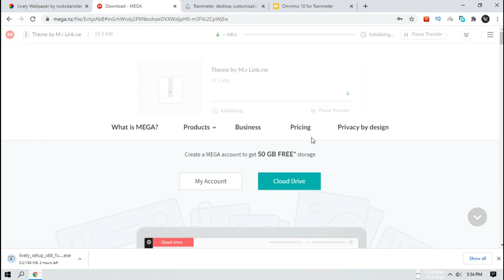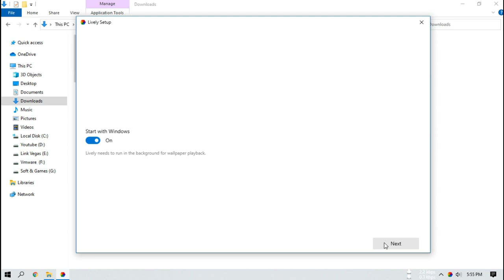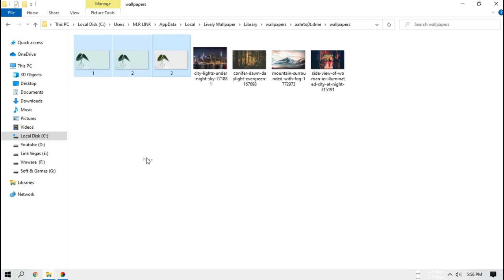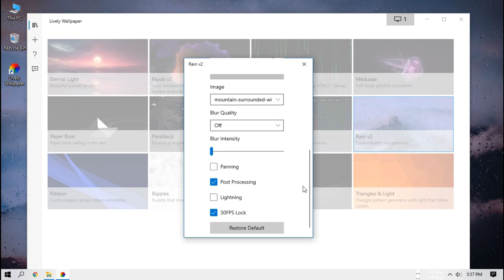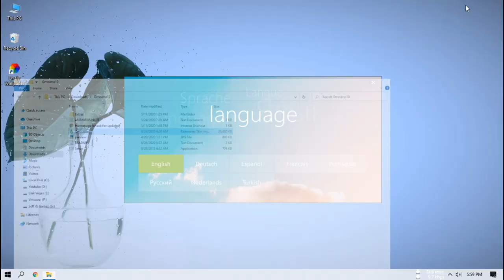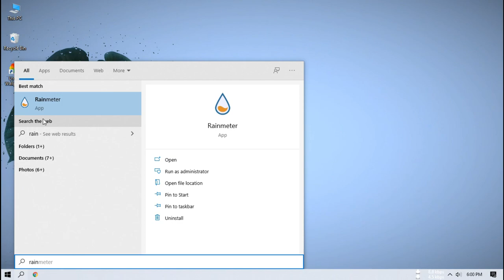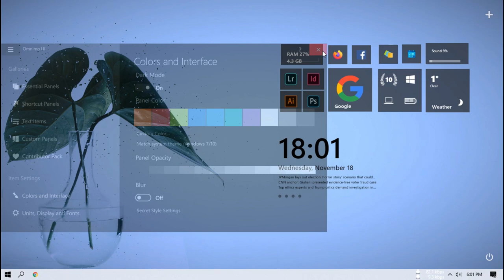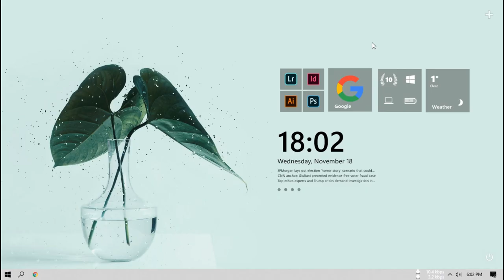Best Minimalist Desktop Theme 2020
Learn how to make your windows desktop look way more interesting and beautiful in Few minutes. The software we'll be using is Rainmeter (free) and Lively Wallpaper Engine  but the second one is optional, feel free to not use it. I hope you enjoy the video.